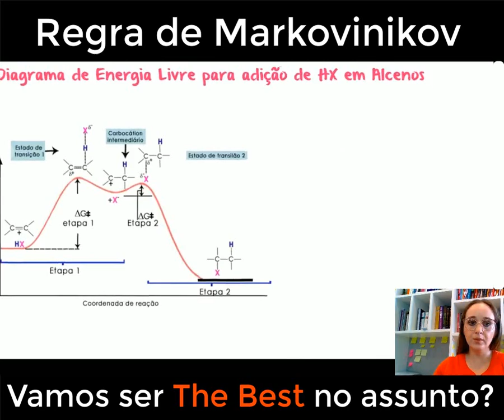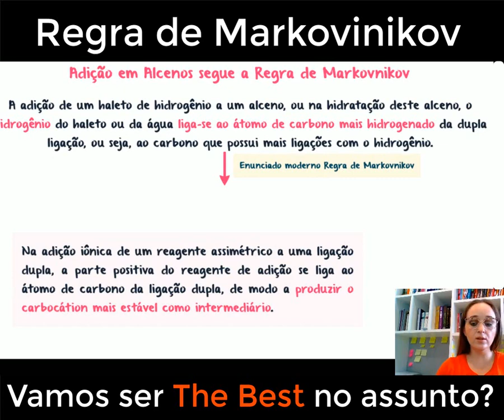Regra de Markovinikov - Reação de Adição em Alcenos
Nesta aula falamos sobre a estabilidade dos carbocátions por meio da regra de Markovinikov.

Aprenda sobre a distribuição preferencial de grupos funcionais em uma reação de adição eletrofílica assimétrica, onde o hidrogênio se liga ao carbono com maior número de hidrogênios e o grupo funcional se liga ao carbono menos hidrogenado. Explore os fundamentos teóricos por trás dessa regra e conheça exemplos práticos que ilustram sua aplicação em diversas reações orgânicas. Com explicações claras e ilustrações detalhadas, este vídeo oferece uma visão abrangente sobre a Regra de Markovnikov, capacitando você a compreender melhor a química das adições eletrofílicas. Esteja preparado para aprofundar seu conhecimento e dominar os princípios da seletividade regioquímica!